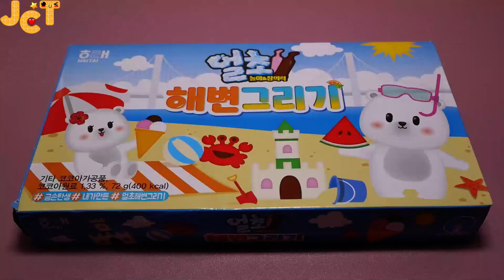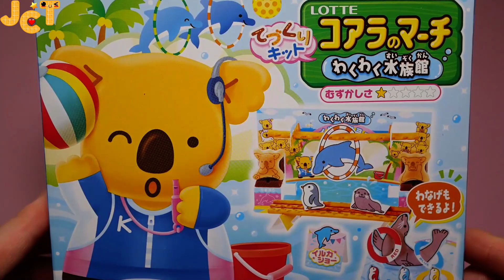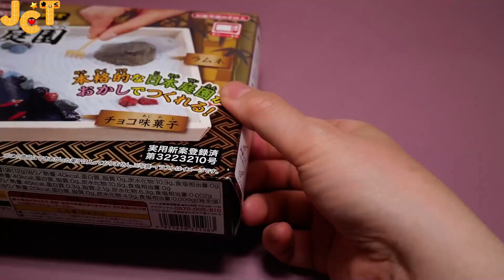[ASMR]포핀쿠킨 정원 꾸미기, 두근두근 수족관, 얼초 해변 그리기, 짜장면 슬라임/Popin Cookin garden decoration, Jjajangmyeon Slime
재밌는 포핀쿠킨과 쿠킹 짜장면 슬라임
Funny Popin Cookin and Jajangmyeon Slime

1- 얼초 해변 그리기 beach drawing chocolate
2- 롯데 코알라노 마치 수제 키트 두근두근 수족관 Decorate your aquarium with sweets
3- 포핀쿠킨 일본 정원 꾸미기 Popin cookin Japanese garden decoration
4- 쿠킹 슬라임 짜장면 슬라임 Cooking Jjajangmyeon Slime

00:00  인트로 Intro
00:08  얼초 해변 그리기 beach drawing chocolate
03:04  두근두근 수족관  aquarium
05:14  일본 정원 꾸미기 Japanese garden decoratio
09:24  짜장면 슬라임 Jjajangmyeon Slime